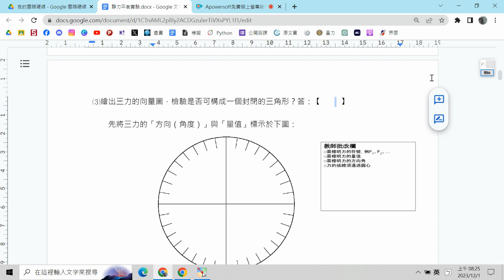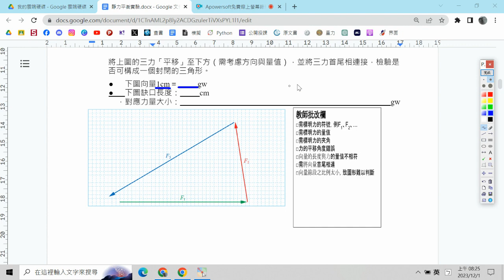實驗靜力平衡2